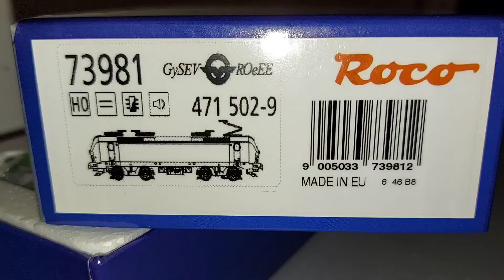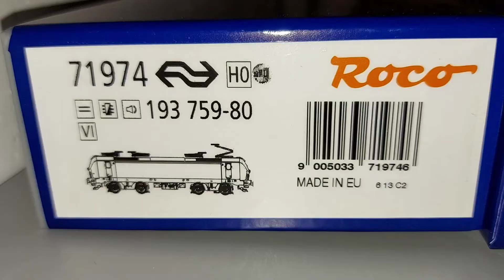The Vectron mit sound in 3 livree UNBOXING: THE GYSEV ROeEe,RAILLOGIX,FERROVIE OLANDESI by Roco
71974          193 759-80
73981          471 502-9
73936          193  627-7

modellbahn in ho